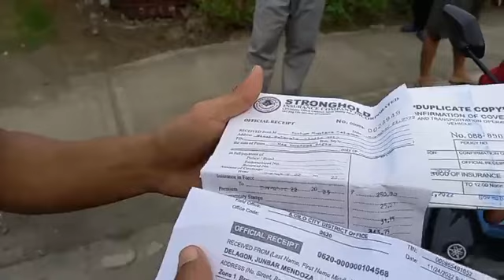Lalaki ginbargo ang motorsiklo sang LTO 6 apang wala naga santo ang ginpang-ticket kag ginpasibangd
Lalaki ginbargo ang motorsiklo sang LTO 6 apang wala naga santo ang ginpang-ticket kag ginpasibangdan pa ang lalaki nga naga droga.